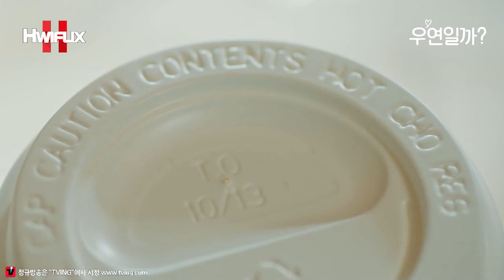"강후영❣ 나 너 미국가는 거 싫어.." 친구를 잃을 수도 있다는 두려움.. 그럼에도 불구하고, 채종협을 붙잡는 김소현의 입술 도장 꾹~👄 채종협X김소현┃우연일까 EP.4